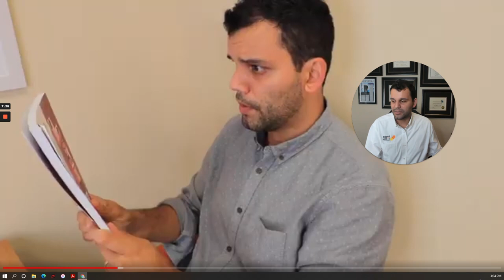N-400 Interview and US Citizenship Exam, Explained | Tips for Naturalization Exam Series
In this video I explain what you might learn from last week's skit featuring an N-400 naturalization and citizenship mock interview. If you haven't watched the "N-400 Naturalization Interview" video, click the following link:

In this video, a citizenship mock interview, I'll explain, in very simple words, the main points behind the N-400 naturalization interview and naturalization citizenship exam; how us citizenship questions may (or may not!) be phrased, how it goes, what you should definitely have in mind before going and what you can do in case you don't know or don't understand a question. Make sure to watch last week's "N-400 Naturalization Interview" to understand the whole explanation.